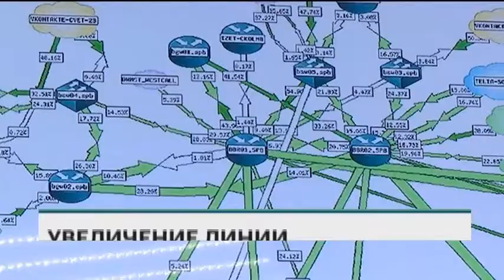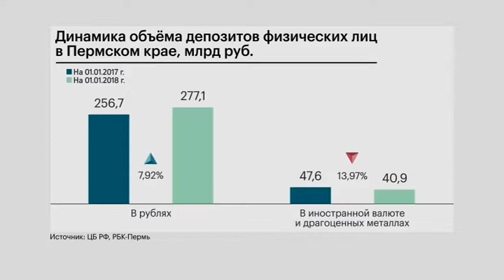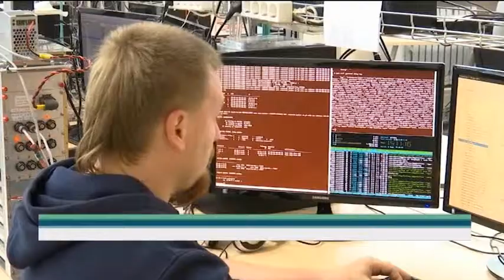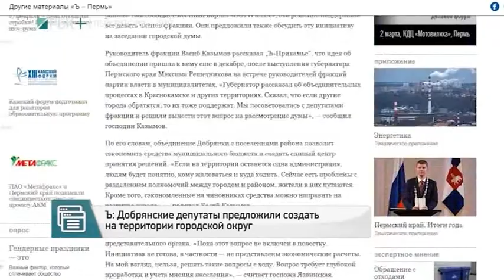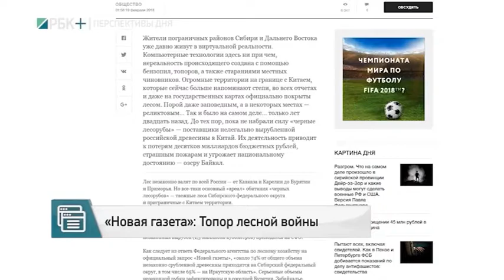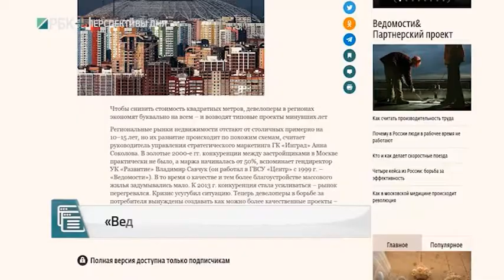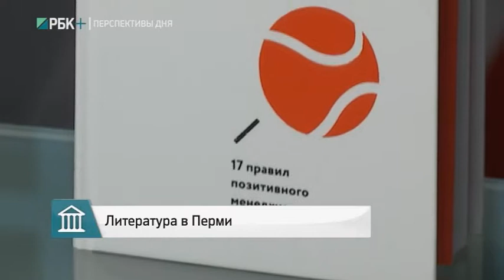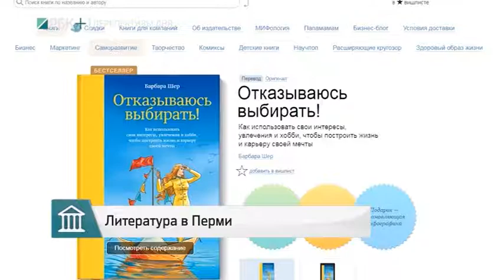РБК-Пермь. Перспективы дня 22.02.18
- Новости Прикамья от Рустама Багизова и обзор пермских СМИ в рубрике "Медиаполе" с Юлией Якушевой.
- В программе "Бизнес-принцип" Дмитрий Безуглов, куратор соцсобытий Уральской индустриальной Биеннале, г. Екатеринбург.
- Александр Палкин расскажет о литературных новинках в рубрике "Культурный слой"